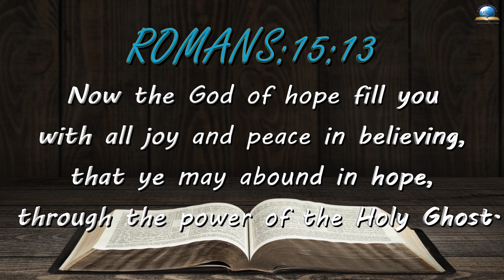Today's English Bible Verse I Today’s English Bible Words [13/06/2022] I English Bible Verse